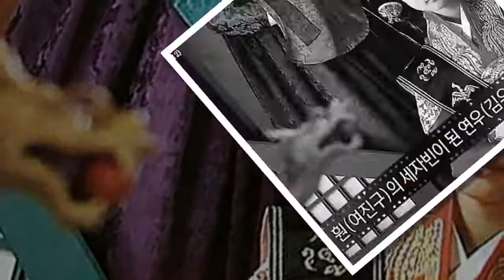Kim yoo jung Flashback Friday very beautiful yeon woo & handsome prince lee hwon